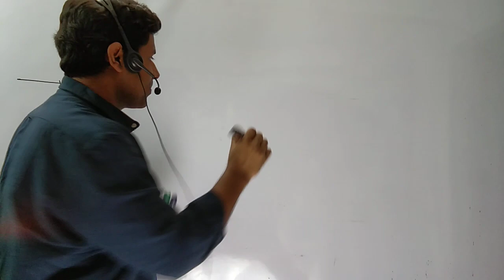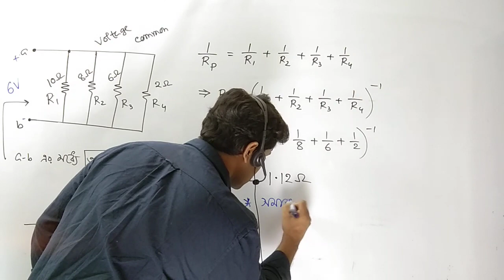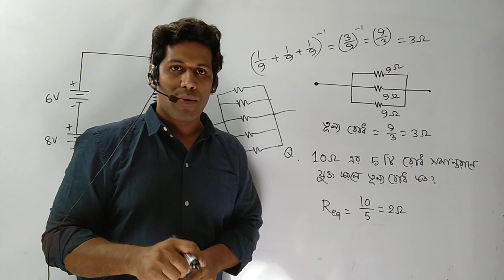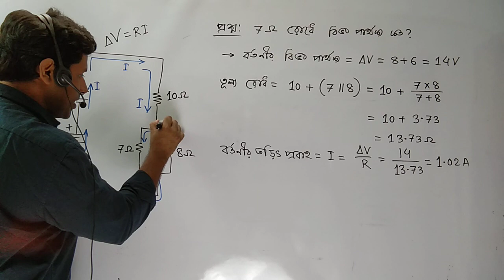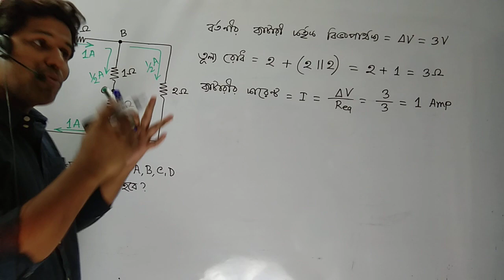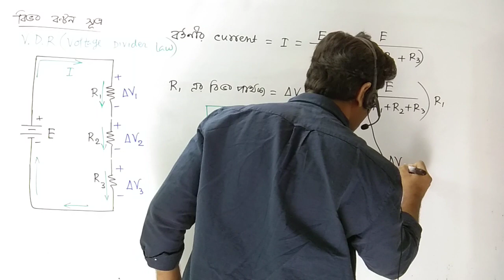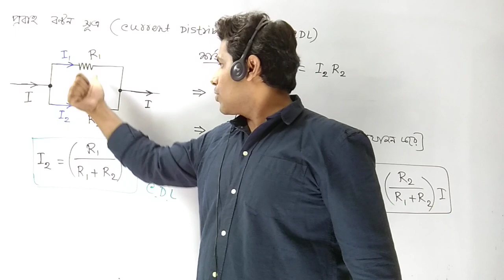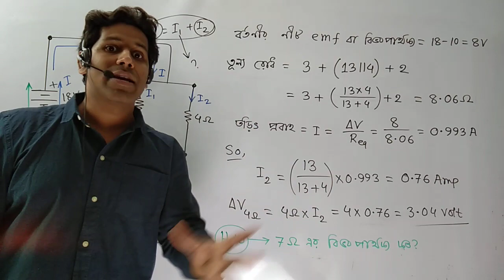Electric Current|SSC Exam|HSC Basic|রোধের সমান্তরাল|সমবায় জটিল সার্কিট সলভ|VDL|CDL|Athena|Barun